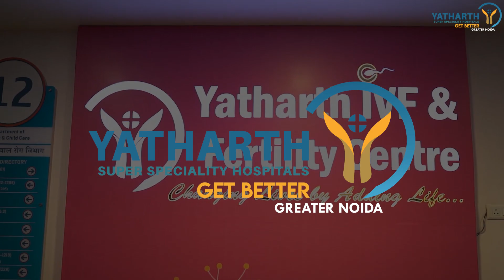Dr. Neelam Banerjee yatharthhospital greaternoida Noida - Best IVF in Greater Noida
Dr, Neelam Banarjee
Senior Consultant in Department of Gynecology Endoscopy & IVF
MBBS, M.D (AIIMS)
Mother & Child Obstetrics & Gynecology IVF
Yatharth Hospital Greater.
Talking about the problem of Infertility
This hospital has since become a super-speciality tertiary care hospital in Delhi NCR with 400 beds which include 112 critical care beds, nine modular and other operation theatres.

The hospital provides a wide spectrum of super speciality services in the field of cardiology, cardiovascular and thoracic surgery, neurology, neurosurgery, urology, nephrology, oncology, gastroenterology and surgical gastroenterology, orthopaedics including spine surgery, joint replacement and sports medicine, plastic and reconstructive surgery, pulmonology, comprehensive mother and child care including advanced in vitro fertilisation. In addition, our process-driven critical care services, along with advanced diagnostic and imaging facilities, provide the necessary backbone for patient care for holistic, comprehensive and contemporary care to our patients.

यथार्थ अस्पताल
ओमेगा -1, प्लॉट नंबर 32, एमजी रोड, ग्रेटर नोएडा उत्तर प्रदेश 201309
कॉल करें: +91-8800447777 / 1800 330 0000